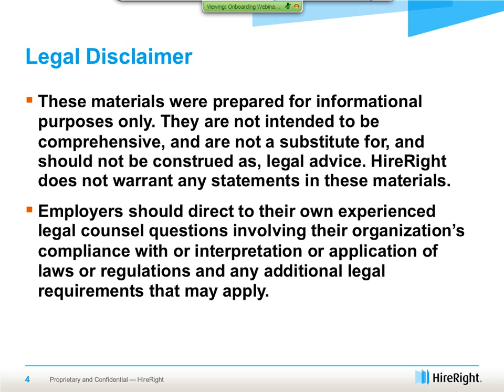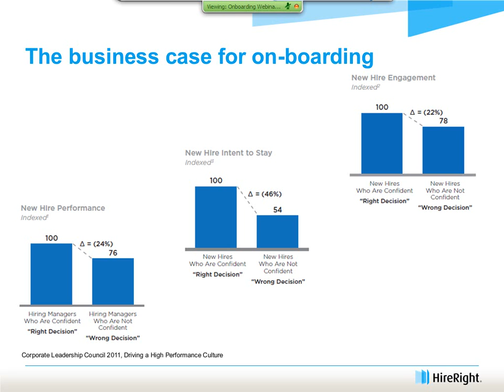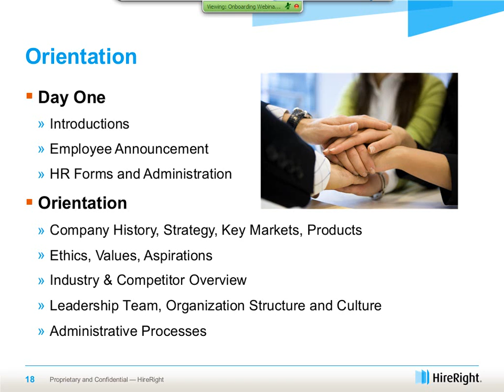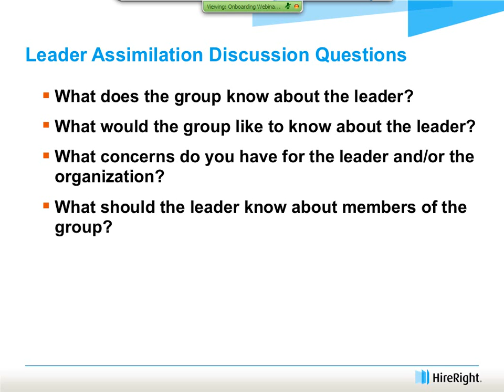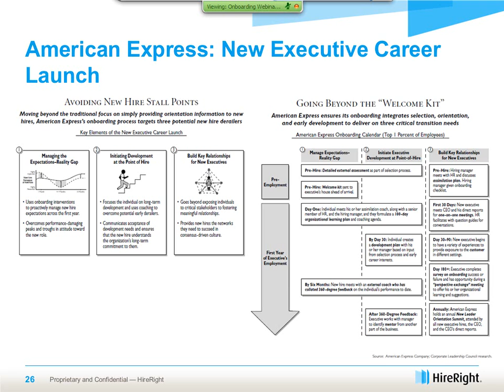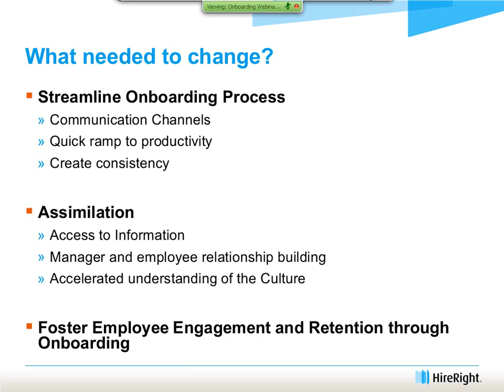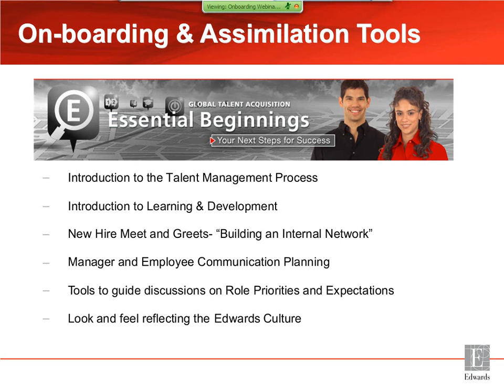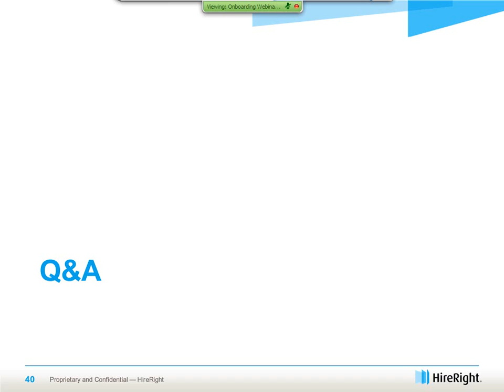First Class On-Boarding for Maximum Performance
Tips for first class on-boarding for welcoming, orienting, and equipping new hires for maximum performance.